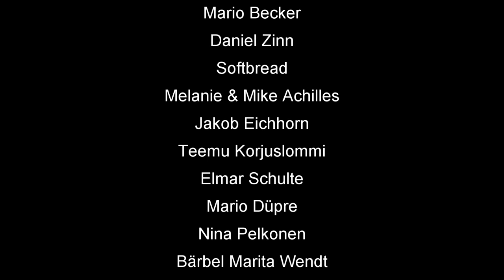Skatinsel & Euroskat Rocket 2019: Schlag die Meerjungfrau #24